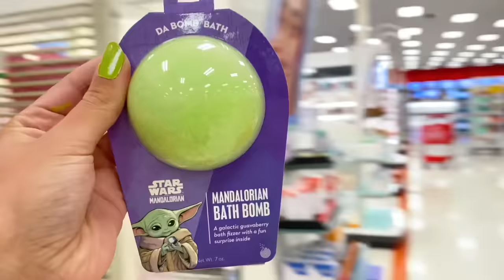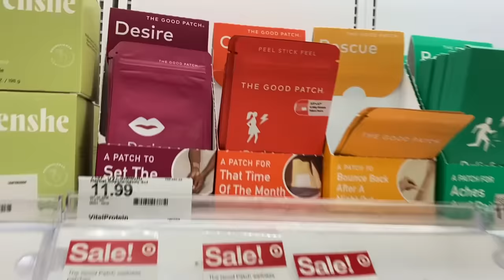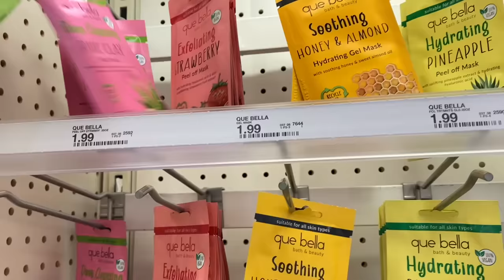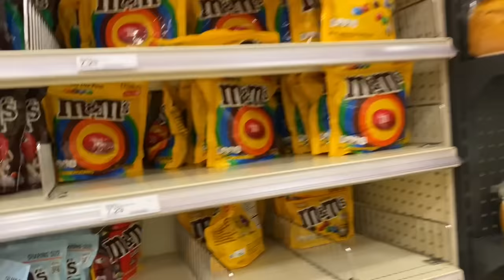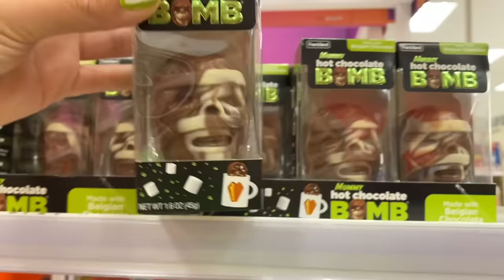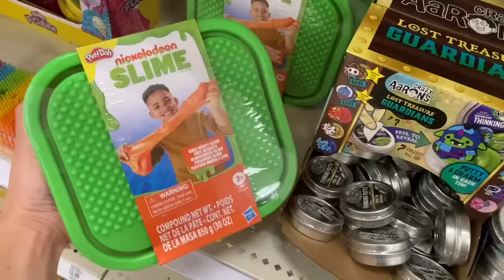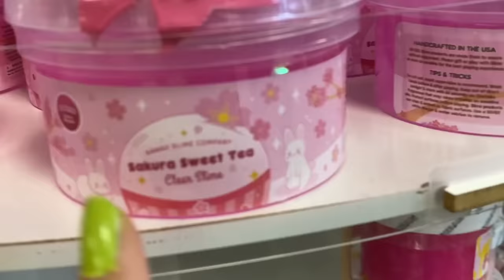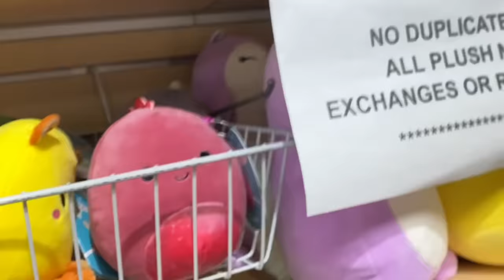Letting the MYSTERY COLOR WHEEL decide what we do for 24 HOURS CHALLENGE 🌈😱